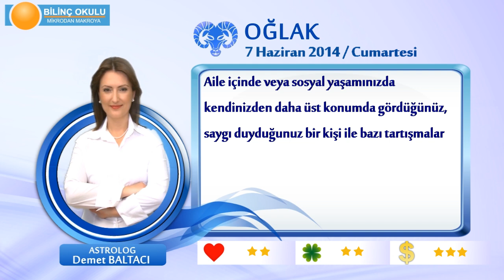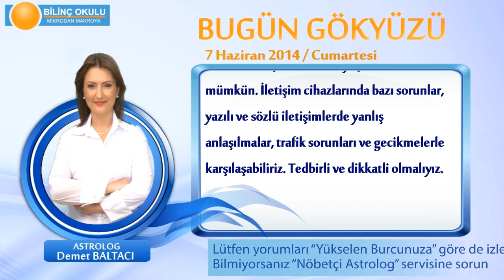OĞLAK Burcu, GÜNLÜK Astroloji Yorumu,7 HAZİRAN 2014, Astrolog DEMET BALTACI Bilinç Okulu